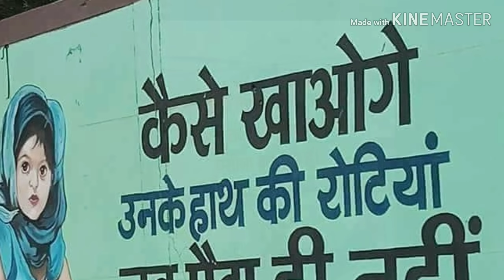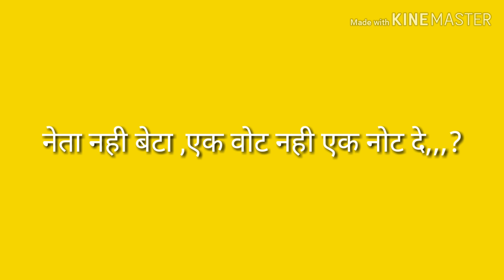खुद सोचिये, यह गाली है,या सत्य ,नमर्दो को सत्य गाली लगती है।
We need your support in Dharma-yudh...